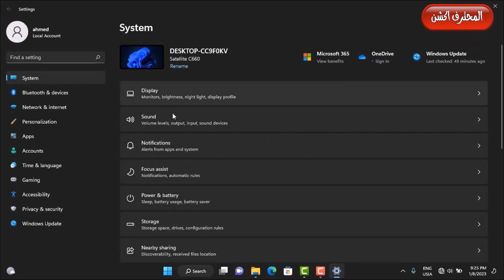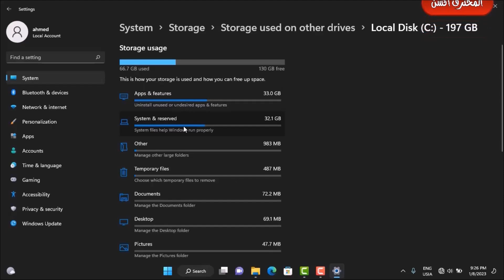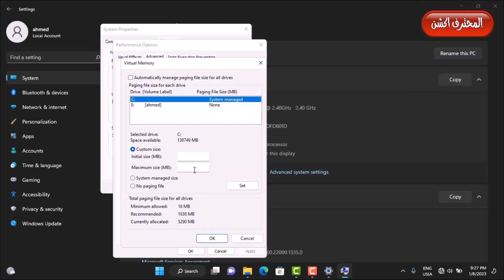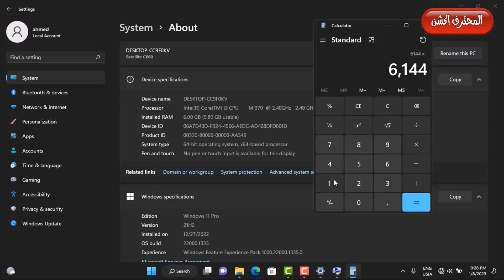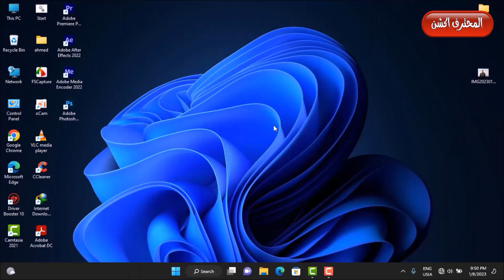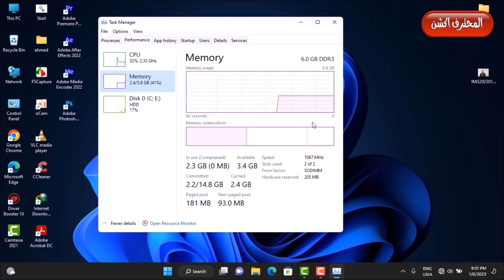طريقة زياده الرام الافتراضى فى ويندوز 11 بدون استخدام اي برامج هيخلى جهازك صاروخ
السلام عليكم ورحمة الله وبركاتة , اهلاً وسهلاً بكم في قناة المحترف اكشن مع أحمد خلاف شرح اليوم عن   طريقة زياده الرام الافتراضى فى ويندوز 11 بدون استخدام اي برامج هيخلى جهازك صاروخ           اضغط لايك واشترك في قناة المحترف اكش وفعل زر الجرس عشان يوصلك كل جديد وحصري .